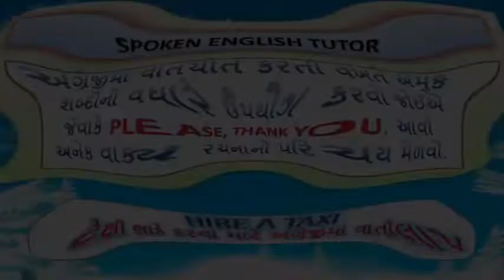English Conversation to Hire a Taxi { ટેક્ષી ભાડે કરવા અંગ્રેજીમાં વાર્તાલાપ }teachueasy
ટેક્ષી ભાડે કરતી વખતે અંગ્રેજી માં કેવી રીતે વાર્તાલાપ કરવો ?